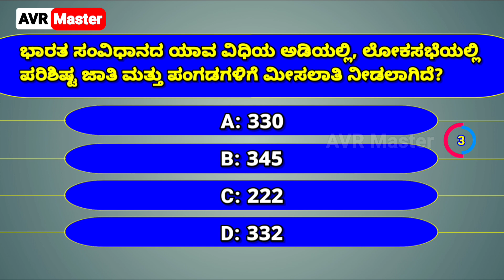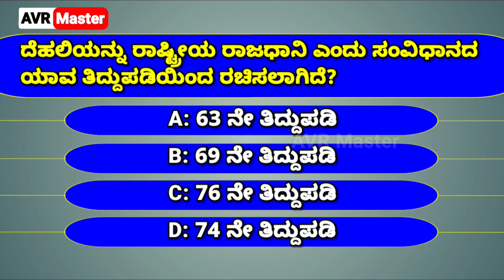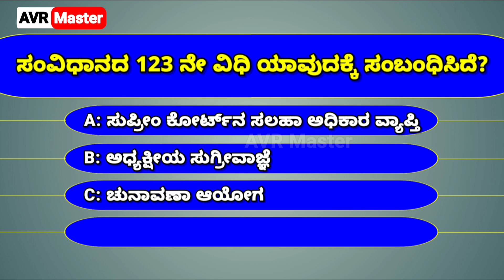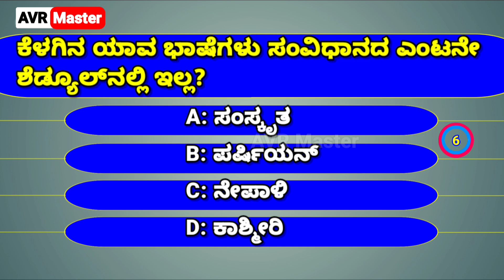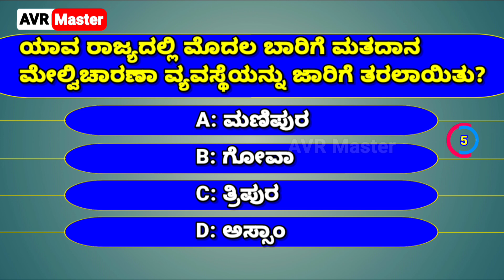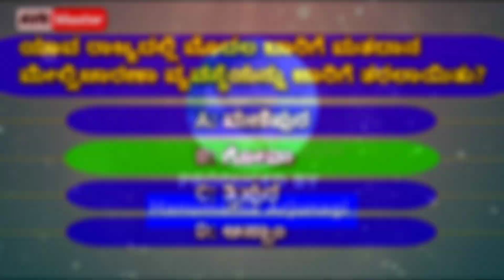ಸಾಮಾನ್ಯ ಜ್ಞಾನ (ಜಿಕೆ) ಪ್ರಶ್ನೋತ್ತರಗಳ ಕ್ವಿಜ್-15 | General Knowledge | GK | AVR Master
ಸಾಮಾನ್ಯ ಜ್ಞಾನ (ಜಿಕೆ) ಪ್ರಶ್ನೋತ್ತರಗಳ ಕ್ವಿಜ್-15 | General Knowledge Quiz | GK | AVR Master

Presently working as Technician at Indian Railways 🛤 (S.C.Railway Gooty).

In this channel we upload GK related Kannada videos, Kannada GK Questions and Answers, Current affairs for all Competitive exams like- IAS, KAS, PC, PSI, SDA, FDA and many more. General Knowledge GK Trivia Quiz in KANNADA. Basic General Knowledge for candidates who are preparing for Competitive examinations can watch this channel and practice online GK quiz for better results...

~~~Music Credit 🎶~~~